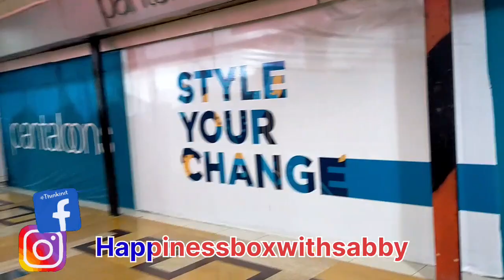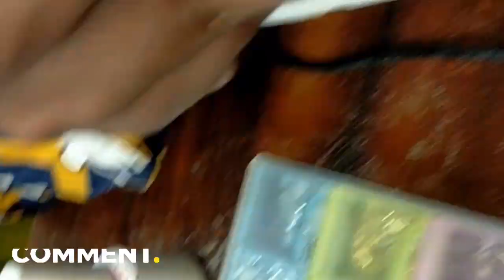Amazing Nail Art Done nailart,Red and Golden Nail Art karaya function ke liye.